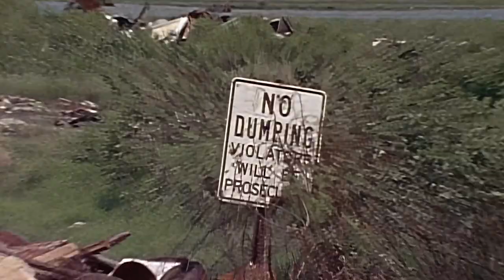Wild America | S11 E3 At The Crossroads | Full Episode HD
🟠 Title: Wild America “At The Crossroads”
🟠 Summary: This exploration of wildlife's struggle for survival presents many Endangered Mammals, Birds and Fishes that have never been filmed before. Some are large and impressive -- others small and overlooked. Seen are interviews with four prominent biologists, each an expert on a particular Endangered Species. Without our concern, many of these rare animals will never be filmed again.

Directed by: Marty Stouffer
Writing Credits: Marty Stouffer
Cast: Marty Stouffer
Episode Aired: Mar 1, 1986

🟠 Rating: TV-MA